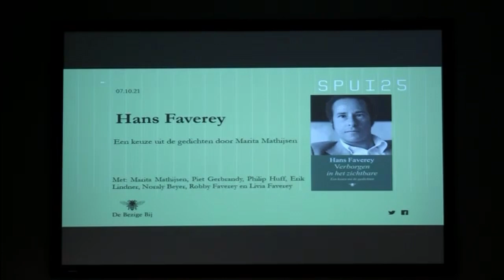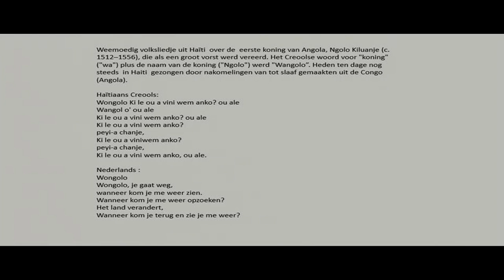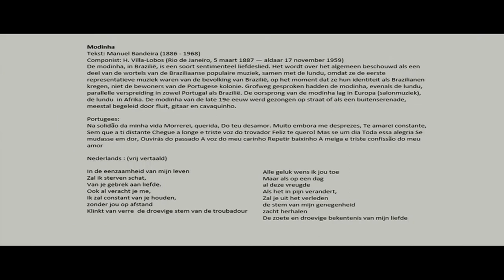Hans Faverey. Een keuze uit de gedichten door Marita Mathijsen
Hans Faverey was een taalkunstenaar en een van de grote Nederlandse dichters van de twintigste eeuw. Marita Mathijsen, kenner van Favereys werk, stelde de bundel 'Verborgen in het zichtbare' (De Bezige Bij) samen. Deze avond staan we stil bij deze nieuwe uitgave met korte lezingen, voordrachten en muziek.